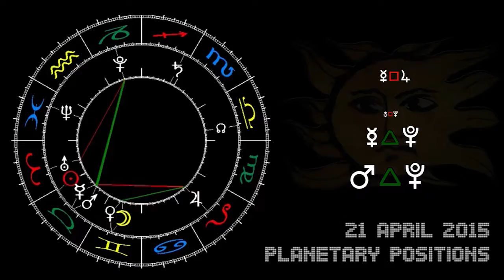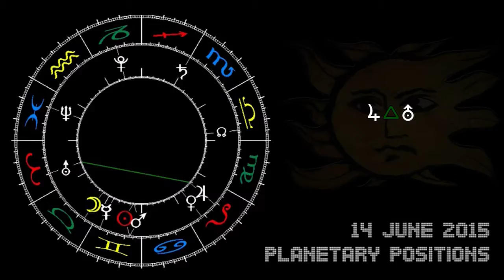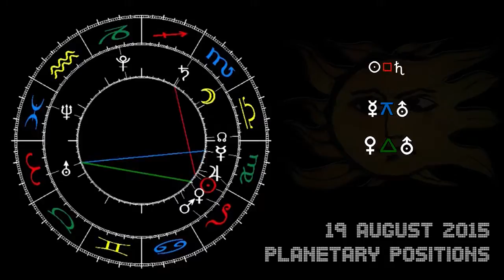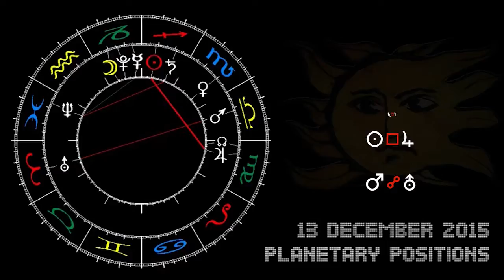stellar constellations 2015 astrological forecast of the main aspects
Some additional information concerning the movie shown above: The CONCEPT OF TIME in modern Astrology in the begin of the 21st century goes beyond old fashioned mechanistic and psychological models of the past - despite nowadays many people only know so called Cookbook Astrology, thinking something like 'That person is born with sun and planets in those Zodiac signs, that's my his character is that and that'. The modern point of view was establishes by Astrologers like Dane Rudhyar in Paris, Tad Man in New York and Copenhagen, Otto Kayser in Austria, Dennis Ellwell in the UK and Robert Hand in the USA.

From their point of view the human being is not static, but changes itself since his date of birth. Regardless of the prognostic method an astrologer is working with, i.g. transits, secundary or tertiary progressions, directorates, solar, lunar, rhythmic inductions, it has always to be compared with the Radix, the birth chart - and vice versa. The human changes his face just like the solar system changes its constellation every second.

One approach to understand the concept of time in Astrology is the visualization. Dane Rudhyar, the founder of humanistic astrology and close fried to Henry Miller, rather never interpreted a person's birth chart, but despite that his 1936 published book 'The Astrology of Personality: A Reformulation of Astrological Concepts and Ideals ' is still modern nowadays.

In the late 70th of the last century the astrologer and architect A.T. Mann made an exhibition in NY and published the book 'The Round Art' showing paintings both of Tibetan Mandalas, Horoscope charts and planetary space models. In the begin of the 80th Otto Kayser, also an architect and astrologer, presented and worked with Mann's visual model in Berlin.

End of the 80th the British astrologer Dennis Ellwell published the book 'Cosmic Loom', presenting his idea of time, that planetary constellations and events in the future could influence the present and the past. In 1990 Robert Hand presented his idea of modern astrology saying he is not that of that Zodiac Sign, nor the planetary transits or progressions, but a 'process, developing in time'.

Later at the World Astrology conferences in Luzern/Switzerland astrologers from the USA the first time presented computer programs to print the complete visualization of radix and transit charts for the whole live of a person a VHS tape. Other astrologers working with a visual point of view are Astrid Fallon, former head of the Belgium association of Astrologers, and Peter Neubäcker, Munich/Germany.

Being in this tradition of modern this movie was created by me, hoping that it could help astrologers to go some steps beyond cookbook astrology and to create a networked thinking approach, up to date at the second decade of the 21st century.